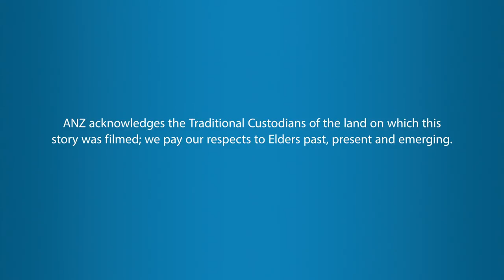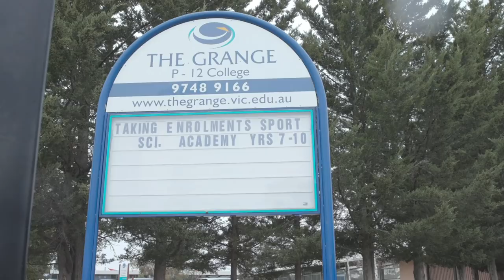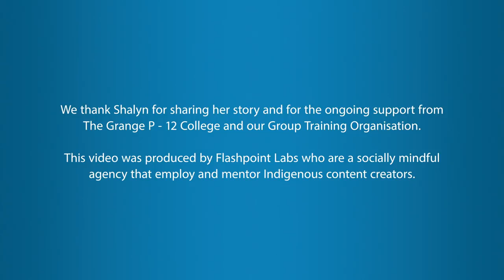ANZ Indigenous Traineeships - Shalyn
Our Indigenous School Based Traineeships provide opportunities for secondary school students to gain work experience and complete a nationally accredited qualification.